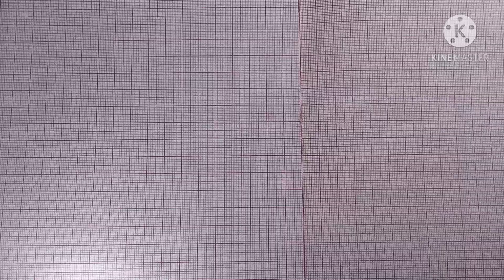DC Motor/10000 RPM (10.5Million view)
we can make a high speed( 8X DC) motor by watching this video. for making this kind of DC motor we have to use a flexible magnet which we get from market or we can use 4 curve magnets.